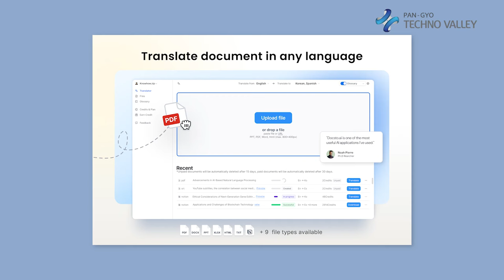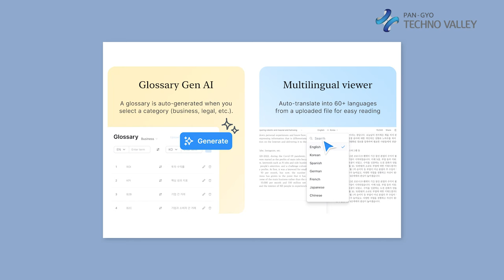[KnowHow.zip] Document translator.ai : a multilingual document manage tool with ai translator